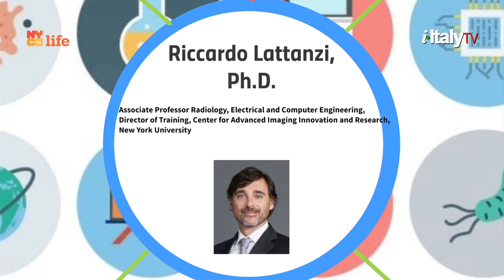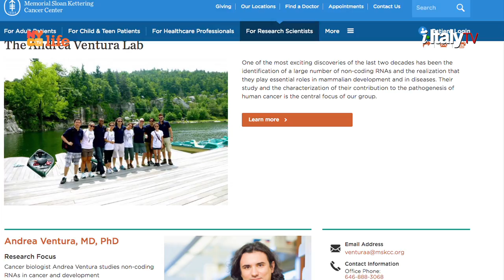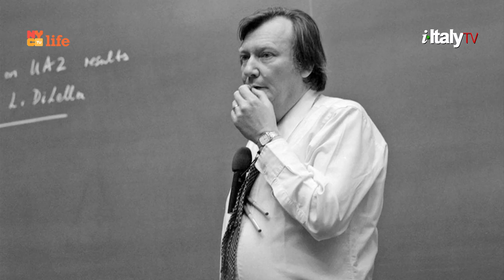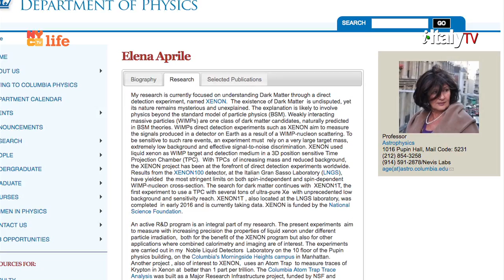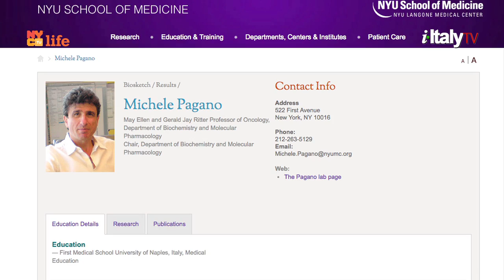Meet the New Italian Scientists of New York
"Meet the New Italian Scientists of New York" is part of a series of events organized and supported by the Consulate General of Italy in New York.

A group of successful Italian scientists shared their experiences and advice to the younger generations.

Interviews by Mila Tenaglia.
With: Riccardo Lattanzi, Elena Aprile, Luca Carloni, Michele Pagano, Maurizio Porfiri, e Andrea Ventura.